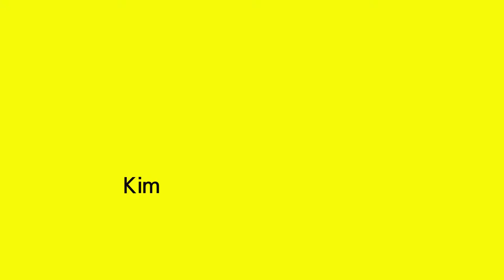Choi Jin Hyuk ♥︎ Jang Na Ra starring Kdrama / The Last Empress / 최진혁드라마 / 황후의 품격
🗣 Choi Jin Hyuk will be starring  in the upcoming KBS TV-Cinema “Siren”, which is set to be released on October.

Siren of "UHD KBS Drama Special 2021-TV Cinema" is the last of the four cinema projects that KBS tries for the first time.
Choi Jin-hyuk plays Choi Tae-seung, an employee of 'NOTIC WAVE'. Choi Tae Seung does anything for success.

 I’m waiting for its premiere and his play :)